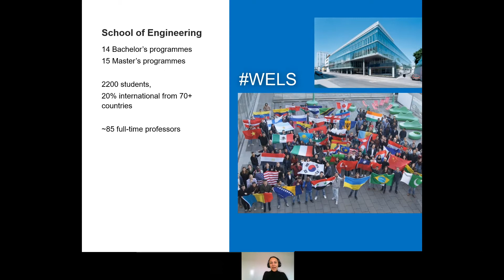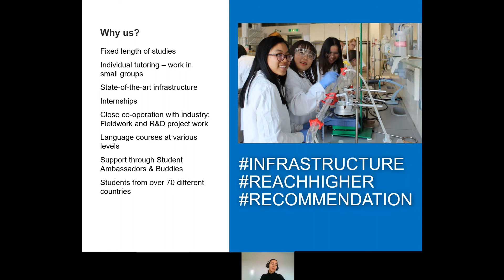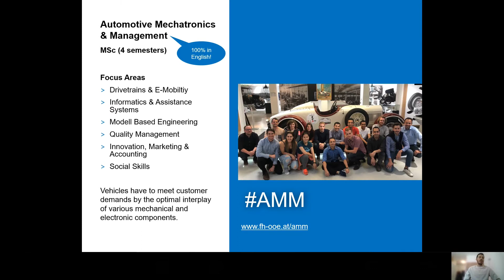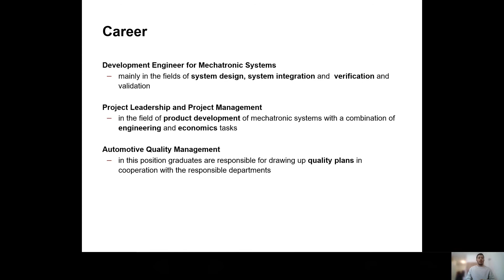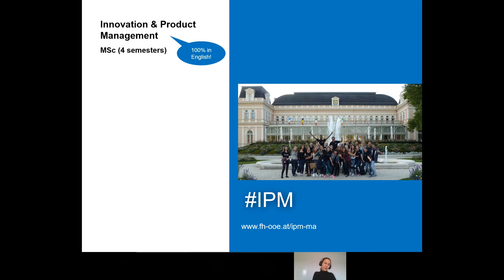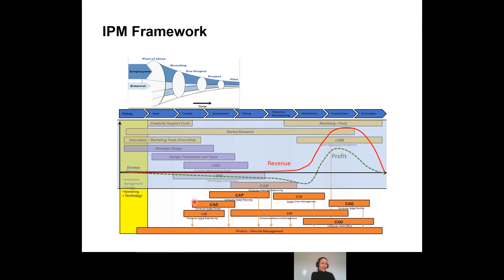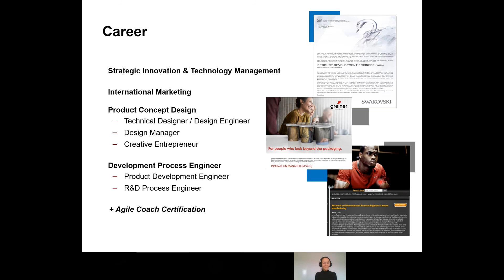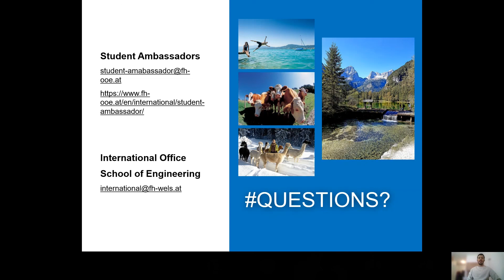Study "Innovation and Product Management" or "Automotive Mechatronics Management"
Kristiana Roth MSc and Esteban Gamez present the master´s programmes "Innovation and Product Management" and "Automotive Mechatronics Management"